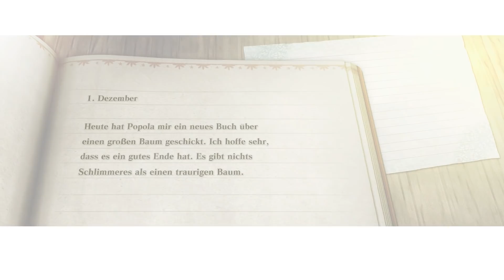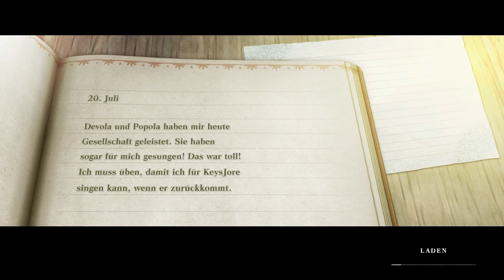NieR Replicant Ver. 1.22474487139 Gameplay Deutsch - Vorgänger von Automata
NieR Replicant Remake German Gameplay NieR Replicant Deutsch Let's Play by KeysJore

►Mein Equipment:
NieR Replicant PS5 Gameplay Deutsch - Let's Play NieR Replicant Ver. 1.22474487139 Deutsch - German/Deutsch Walkthrough Gameplay
Let's Play - NieR Replicant Ver. 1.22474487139 Deutsch Gameplay with Commentary (German/Deutsch) NieRReplicant NierHDRemake playstation5 @SquareEnixDE